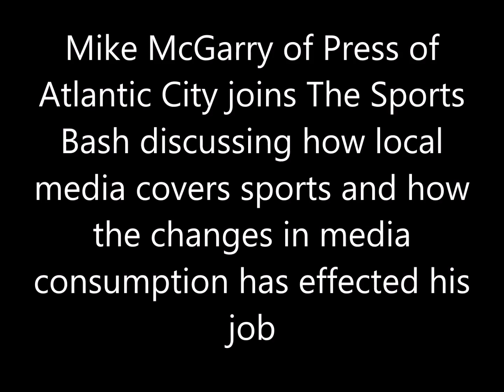Mike McGarry talks local media coverage and impact of changes in audience consumption of media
Mike McGarry of The Press of Atlantic City joins The Sports Bash talking how local media covers sports and how changes in audience consumption has effected the way he goes about doing his job